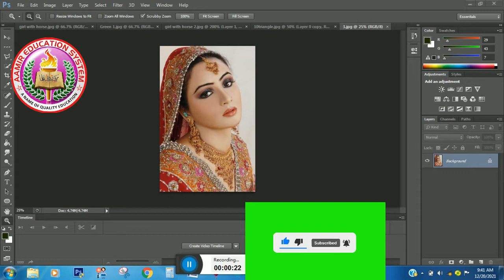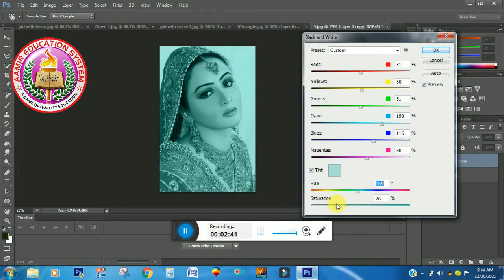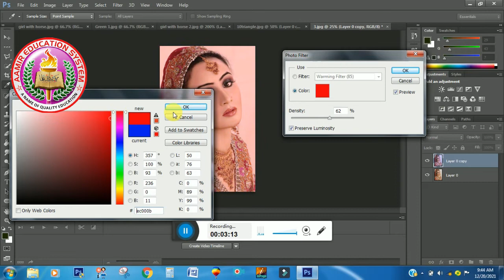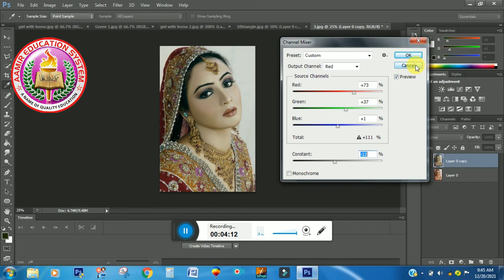Adobe Photoshop Instructional exercise lesson 35 | Dark & White | Photo Channel | Channel Blender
Note: These are the student's Lectures who learnt from us and now they are serving.
How to utilize Alteration Dark & White in Photoshop
 How to utilize Photo Channel in Photoshop